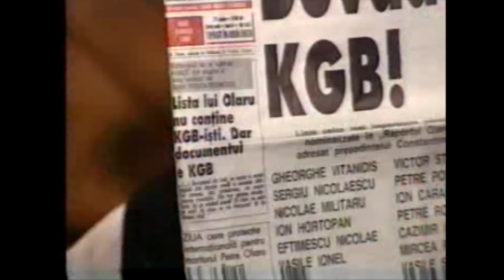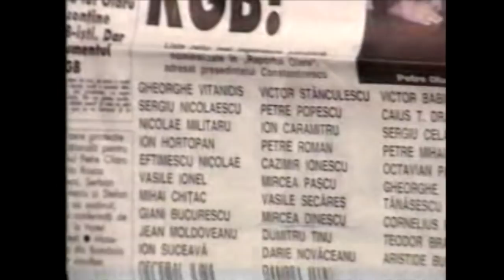05.04.1999 - Despre razboiul din Iugoslavia